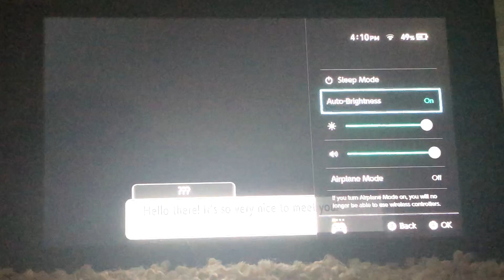My Journey start’s now￼